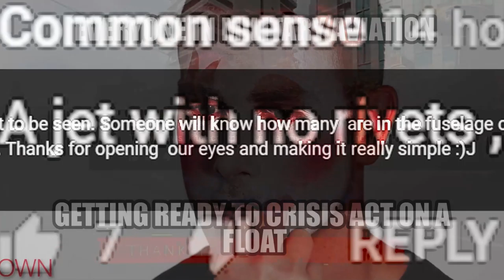The TRUTH About the Kabul Evacuation!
Yeah, a parade float and a ton of crisis actors.